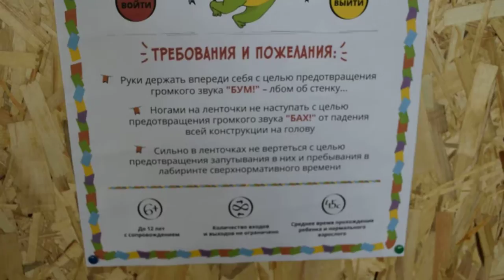Igrachi Park Grachi Kaluga obl 10 09 16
Калужская обл., Жуковский район, с.Истье
парк "Грачи", игровой комплекс "Играчи"